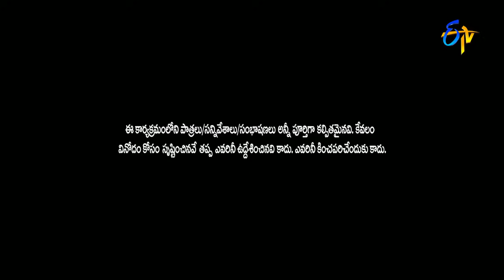Racha Ravi Performance | Jabardasth | 5th January 2017| ETV Telugu